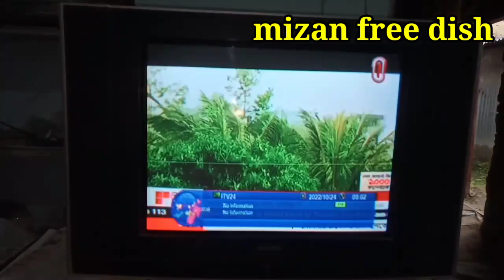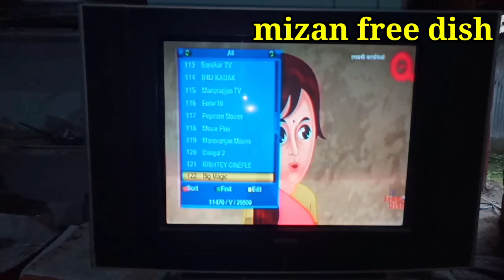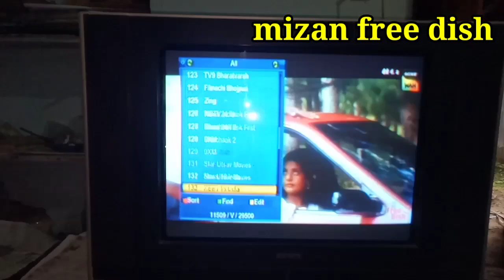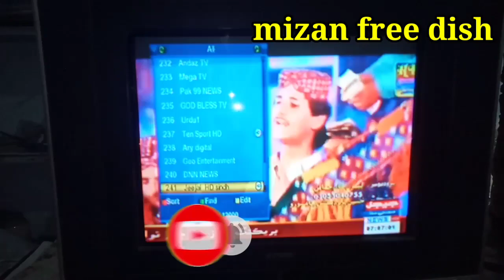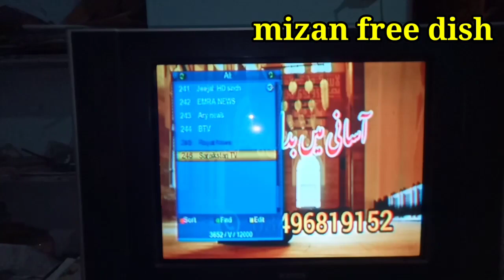(পাবনা চাটমোহর টু টাংগাইল) দেশী-বিদেশী অনেক টিভি চ্যানেল দেখুন ফ্রিতে +mizan free dish +